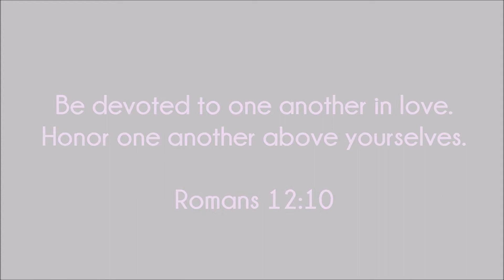rachel + william 03 20 2021